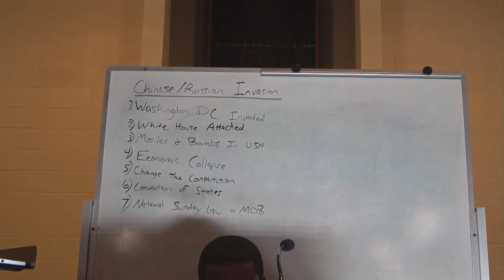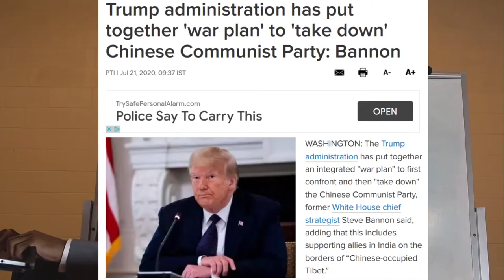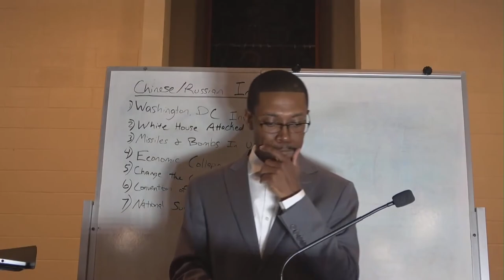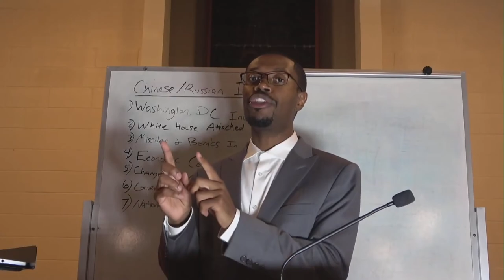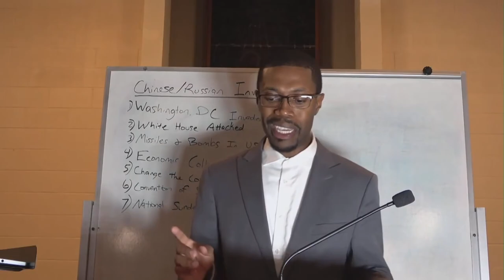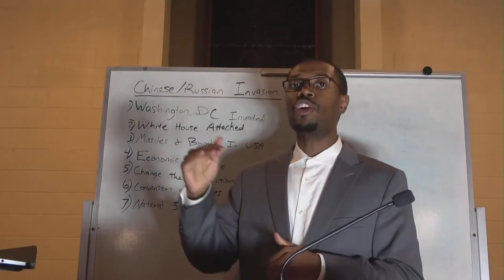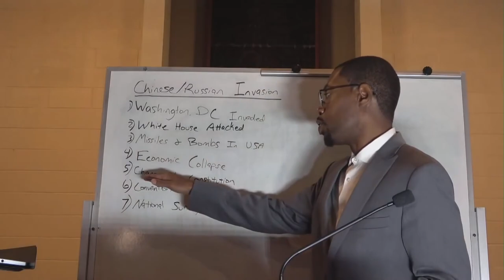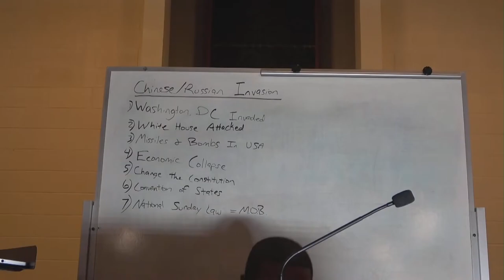Invasion Of America Coming. White House Attack In Prophecy. Washington DC, Missiles, Bombs In USA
Bible Prophecy says that America will be Invaded By China and Russia and the White House will soon be attacked. America is headed downhill fast and this war will lead to an economic collapse and the complete removal of the US Constitution. Invasion Of America Coming. White House Attack In Prophecy. Washington DC, Missiles, Bombs In USA

Trump administration has put together 'war plan' to 'take down China.

The Chinese Communist Party must fall according to Bible Prophecy.

China Burns Documents as It’s Evicted From Houston Consulate by Trump Admin in Dramatic Escalation of Tensions. Burning of Washington. War of 1812